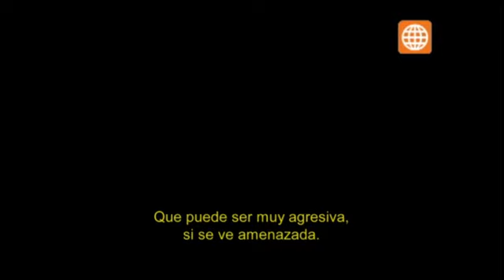Cinescape: Sábado 14 de julio de 2012 - bloque 2